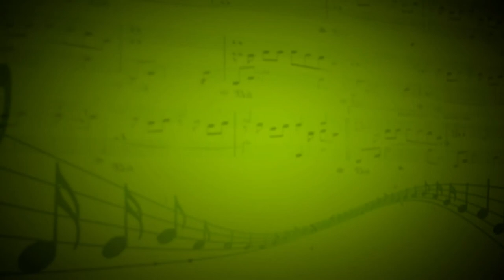Забыть (Амели на мели) - Софья Акимова (вокал,гитара) - Мосина Светлана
Гитара - Александр Корнев
Школа музыки Виртуозы, Москва: